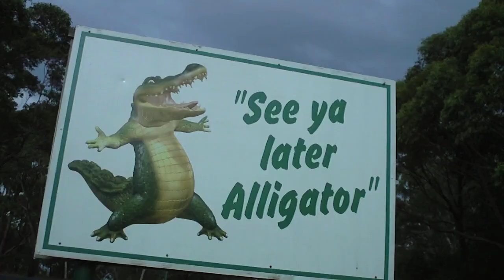SNIPPETS: Reptile Park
Haley and I take a trip to the Reptile Park in Gosford.